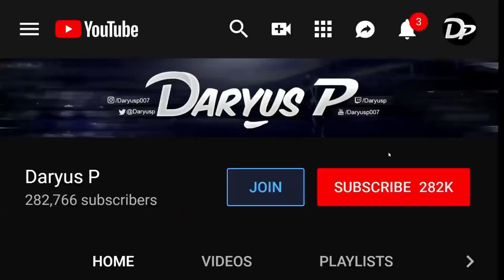BLANKA IS AN ABSOLUTE MENACE! Street Fighter 6 Blanka Gameplay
Street Fighter 6 Blanka Online ranked matches - SF6 Blanka Gameplay